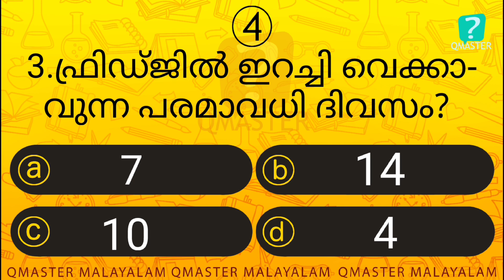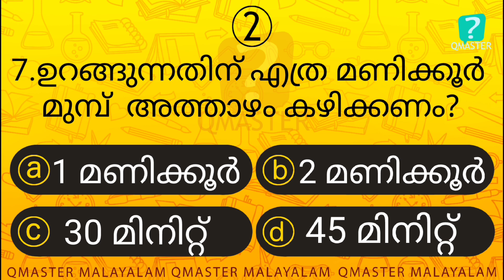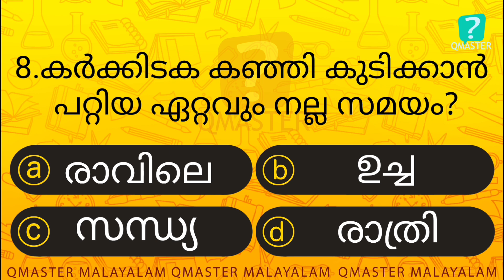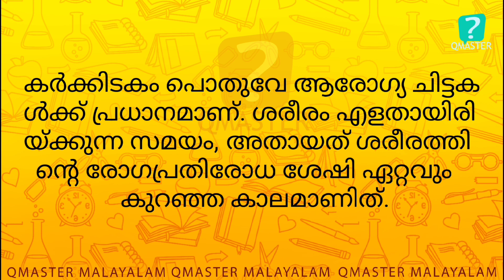Episode 241 l ഇതിൽ എത്ര സ്കോർ കിട്ടുമെന്ന് നോക്കൂ l Malayalam Quiz l MCQ l GK l Qmaster Malayalam